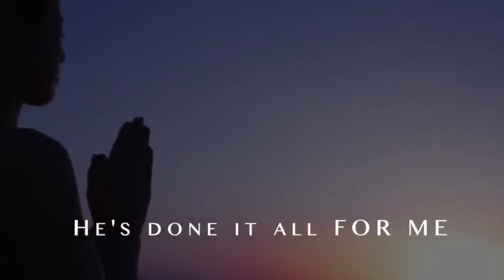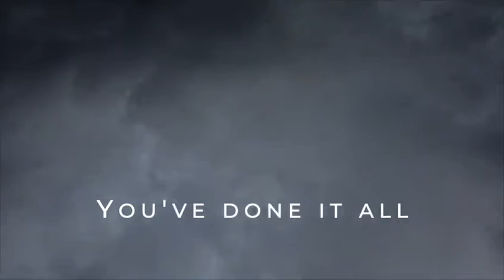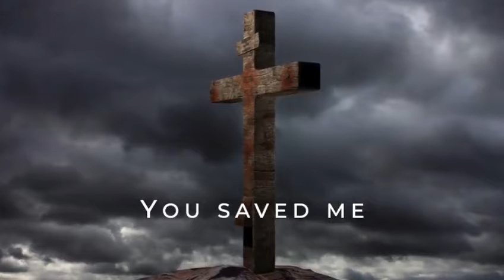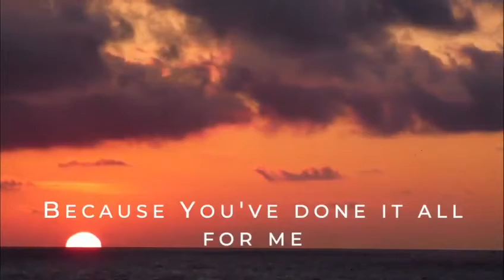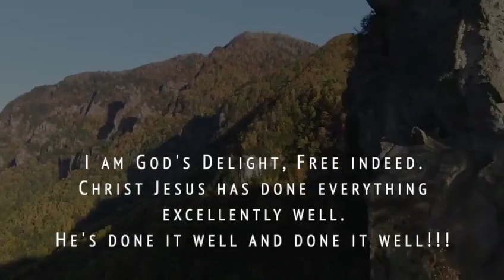You have done it all by Emmanuel Simon 2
You have done it all